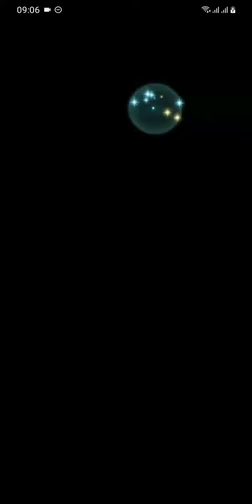Summer Ylgr, Lugh, Khadein Byleth and Harmonized Catria VS Lumera Infernal Grand Hero Battle